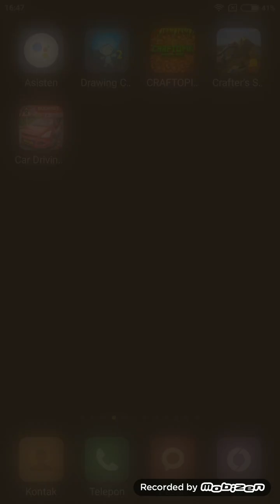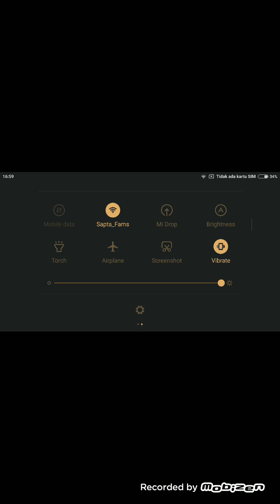My first video of minecraft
This is my very first minecraft video I made by mobizen